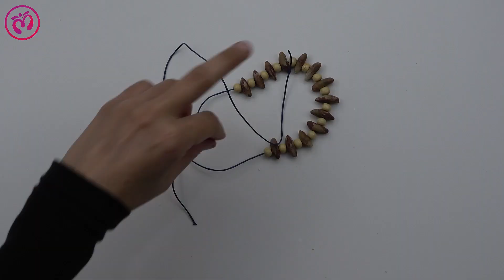Don't throw away fruit seeds, save them! See what you can do? 8 amazing ideas!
Hello everyone. In this video; I used the date seeds that I had saved for a long time. I made 8 wonderful designs with this natural material and the results were amazing. I hope you like it too. By using different natural ingredients or different fruit seeds; You can make such natural designs. I hope you like these ideas and find them useful. Enjoy watching.